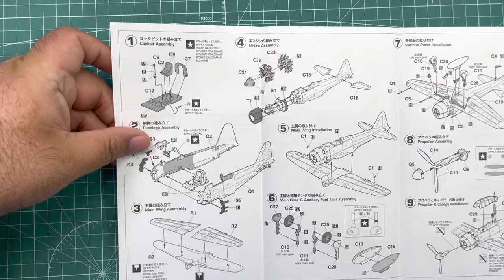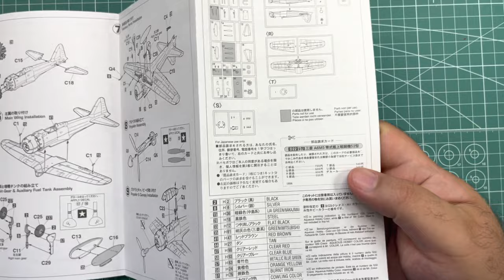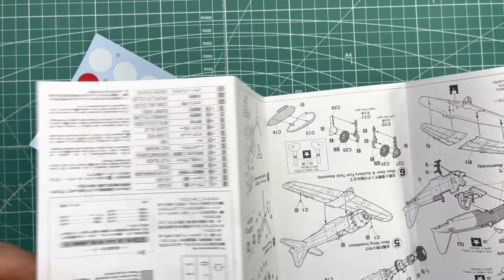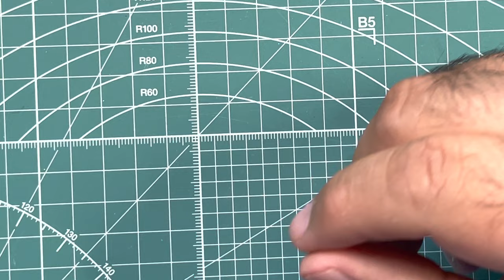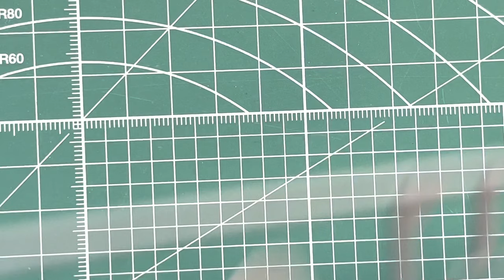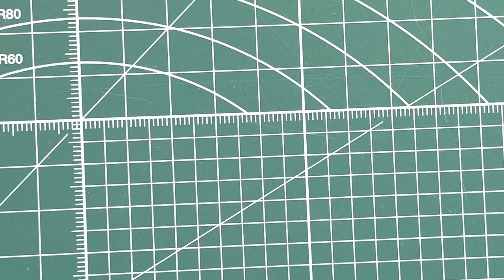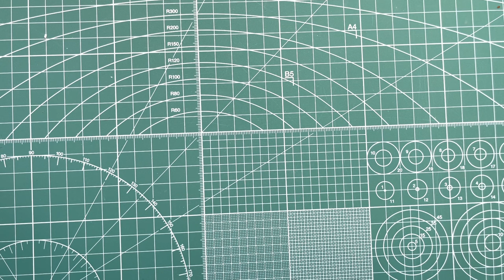Hasegawa Mitsubishi A6M5 Zero Fighter Type 52 1/72 Scale Model Aircraft